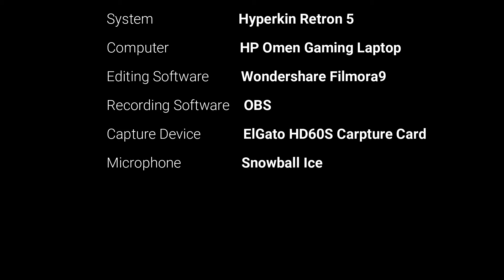GAME BACKLOG #257 - “Super Mario Bros.” (NES)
PSN: spiderlantern82
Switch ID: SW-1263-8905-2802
Xbox: spiderlantern